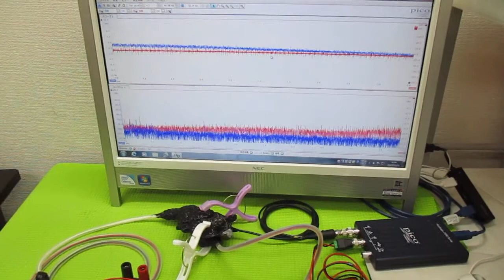超音波の相互作用をコントロールする技術 ultrasonic-labo